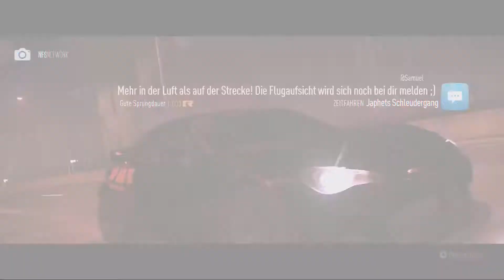BÖSE CHANTAL UNTERWEGS | NEED FOR SPEED #030 | PatiLabi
↓↓↓↓↓ÖFFNE MICH↓↓↓↓↓
[Hier könnten Infos zur Folge stehen]
Nachts, unterwegs mit den neuen Rückleuchten und paar neuen Upgrades, machen wir immer mehr Missionen um Kohle heran zu schaffen für mehr...